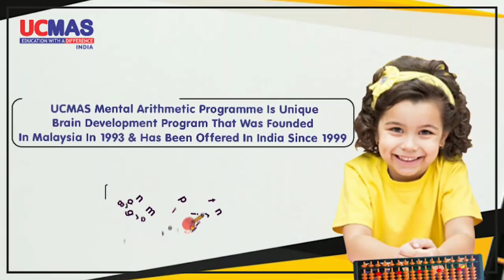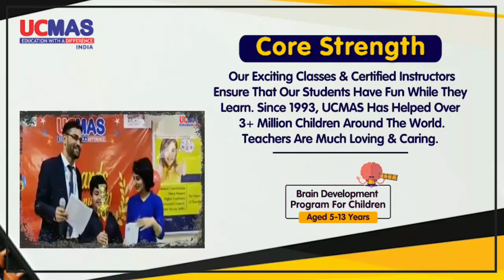Why should you register in UCMAS Abacus program?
UCMAS has been successfully researched upon by Harvard University, Stanford University, University of California - San Diego, besides Massachusetts Institute of Technology, Khartoum, Sudan University, Univ. of Manchester, UK, Iran University, etc. A superb whole brain development program for 4-13 year olds, this program helps build and enhance cognitive skills within these children.

COMIC JARS: Concentration, Observation, Memory, Imagination, Creativity besides calculation skills gets enhanced which leads to development of faculties like Judgment, Application, Reasoning skills, this enhancing Self Confidence.